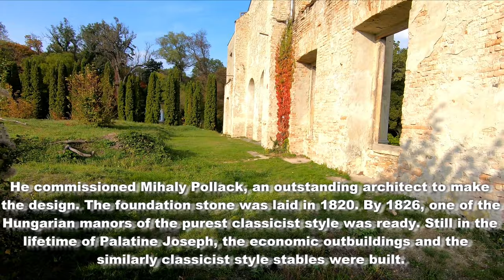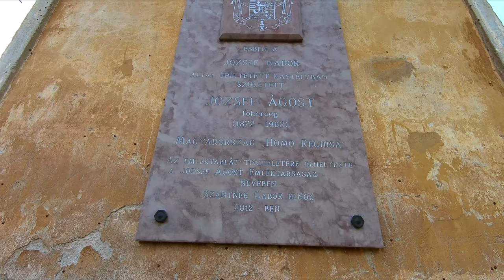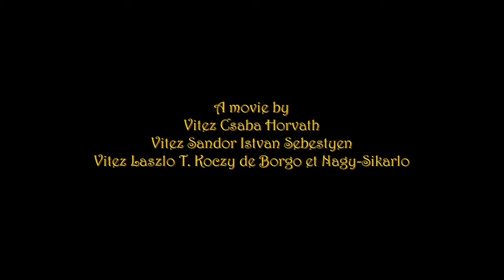The home of the most Hungarian Habsburg, The Alcsut manor of Palatine Archduke Joseph - 2020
4K, A movie by
Vitez Csaba Horvath,Vitez Sandor Istvan Sebestyen
Vitez Laszlo T. Koczy de Borgo et Nagy-Sikarlo

The home of the most Hungarian Habsburg

The Alcsut manor of Palatine Archduke Joseph
Archduke Joseph Anthony Habsburg was appointed Governor of Hungary in September 1795 by Emperor Francis, and soon, on 12 November 1796, the noble estates of the Parliament elected him by acclamation Palatine of Hungary.
In 1819, he acquired the Alcsút estate, partly by Royal donation, and partly by purchase. In this same year, he decided to let a summer residence be built for him and his family.
He commissioned Mihaly Pollack, an outstanding architect to make the design. The foundation stone was laid in 1820. By 1826, one of the Hungarian manors of the purest classicist style was ready. Still in the lifetime of Palatine Joseph, the economic outbuildings and the similarly classicist style stables were built.
Around the manor, following the fashion of the era, a generous landscape style garden was set up, which later developed to one of the most remarkable Hungarian arboreta, thanks to the gardening skills and passion of the Palatine, and later, of his son.
In this branch of the Habsburg dynasty, it was a family rule that all children had to learn some civil occupation. Joseph Anthony learned gardening, and so, he planted various trees and herbs in his estate.
He corresponded with botanists and garden owners in many different countries, and he received various plants from them.
In the beginning of December in 1944, when the Russian troops approached, the family escaped to Western Europe. They did not take anything with them, except some personal items, they believed firmly that after the end of the war they could return home. If, by any chance, they could not, then everything should go to the Hungarians, the locals.
At Christmas time in 1944 a fire devastated the archducal manor. The roof structure burned out completely. Luckily, the rain started and so the rest was saved from the fire.
Still in the winter of 1944, trespassers devastated the manor, and in the spring of 1945, the destruction was continued, the valuable artefacts were stolen and destroyed. Everything was burnt or taken away.
Alas, in the destruction, the local inhabitants participated, even though earlier, the manor and the estate offered jobs for them, and livelihood for their families.
The Dollhouse. This small building and the small garden in front were the favourite playground of the children, especially, the girls.
On both sides there were rose gardens.
This building survived the destruction and nowadays, there is an exhibition of military models.
Once, Cardinal Primate Archbishop Janos Simor, whose dream was later realised as the Cathedral of Esztergom, was present at a family celebration, and when he saw the stables, he said how beautiful the church formed from this building could be.
So, the Palatine commissioned Ferenc Storno, a Hungarian architect and restaurateur to transform that building into a church. The construction of the neo-Romanesque church was ready after one and a half years work in 1880.
This way, Catholic denomination in Alcsut found its home, as the priest of the archducal chapel became also the local chaplain.
The chapel was “renovated” in the 1980-s, in reality, the remaining frescos were destroyed, the ceiling domes removed, and almost all decorative elements disappeared – but, at least, the chapel became a usable building again.
First, exhibitions were held here, later, concerts, weddings, even; ecumenical worship took place in it occasionally. So, even though its patina and glamour were lost, the original function was given back.
Vitez Csaba Horvath
Vitez Sandor Istvan Sebestyen